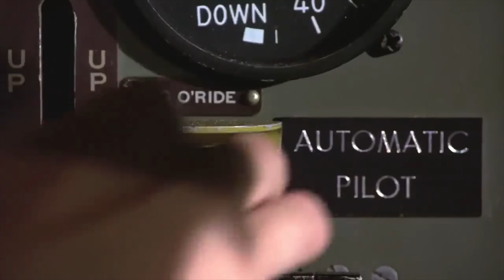What's The Safest Seat on an Airplane? | Airline Pilot Explains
If you are scared to fly you may also be wondering where is the safest place to sit on an airplane.  I go over the statistics of the different types of flying from airlines to general aviation and what the safest seat would be.